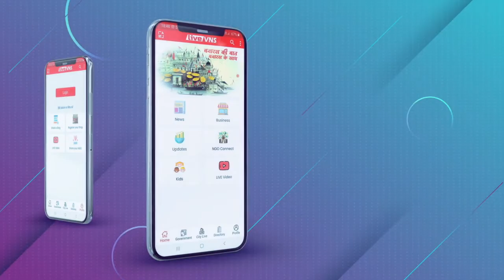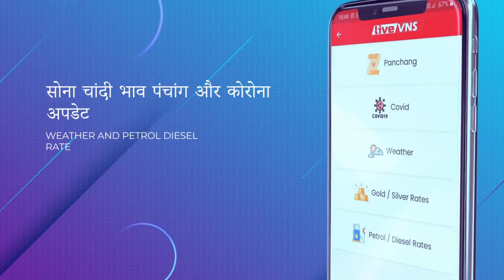भक्त कर सकेंगे मां अन्नपूर्णा की स्वर्णमयी प्रतिमा का दर्शन, माता के ख़ज़ाने का है महत्त्व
धनतेरस से चार दिन तक भक्त कर सकेंगे मां अन्नपूर्णा की स्वर्णमयी प्रतिमा का दर्शन, माता के ख़ज़ाने का है महत्त्व